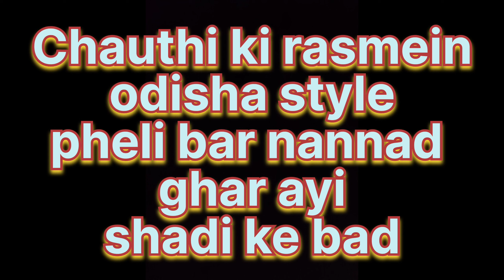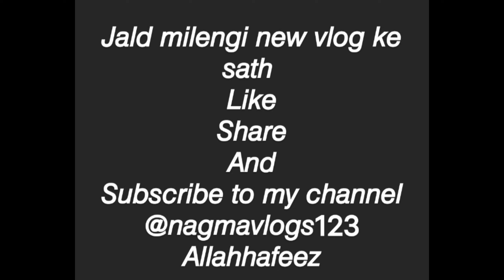VLOG:Shaadi ke bad 😔pheli bar mayke ayi nannad,ab ghar ki beti nai mehman lagti hai|chautti ki rasam